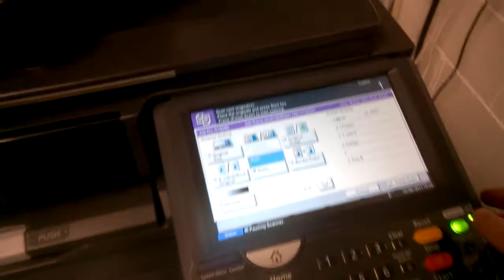UTAX 5555i | Combine Two Pages | EMS Copiers | Kyocera Photocopier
Combining two A4 onto one A4.